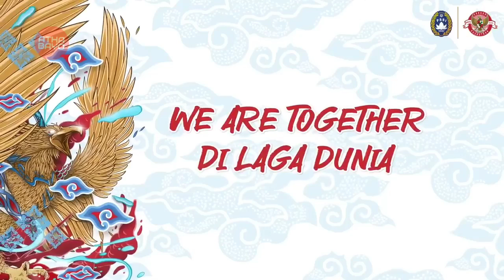THEME SONG WC U-17 || BERSAMA GARUDA || WE ARE TOGETHER || TEXT ONLY || WIKA SALIM